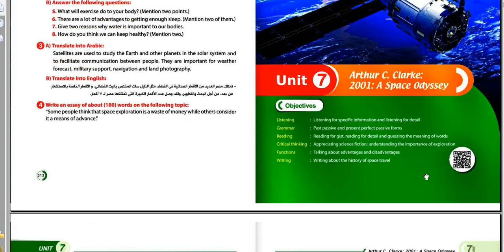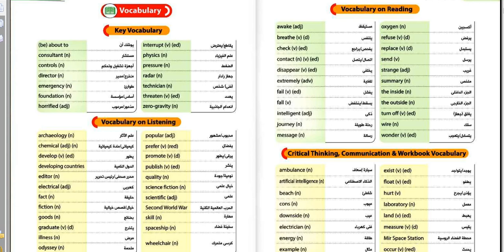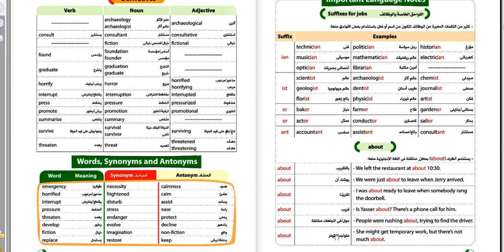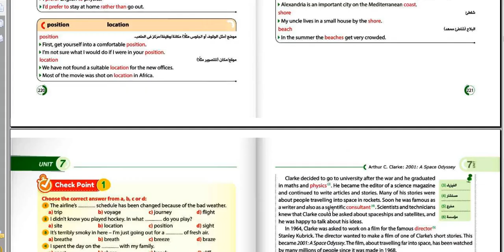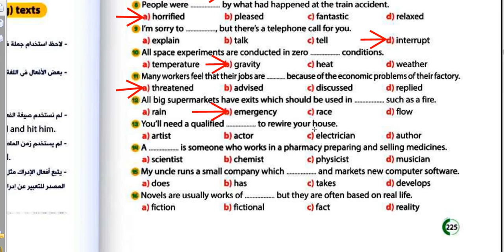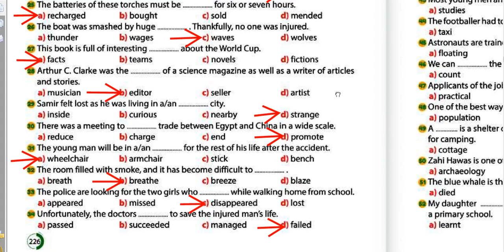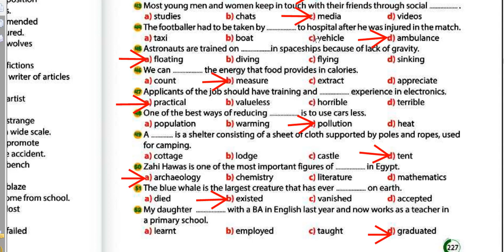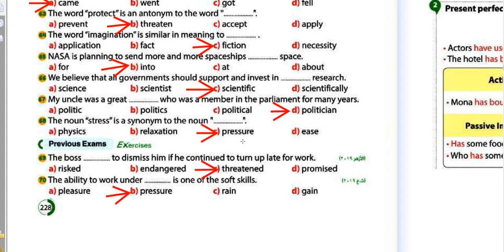شرح كلمات الوحدة السابعة + الحل منهج تالتة ثانوي 2021/202 كتاب جيم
شرح كلمات الوحدة السابعة منهج تالتة ثانوي 2021/202 كتاب جيم
شرح مفصل للكلمات والتعبيرات وحروف الجر والمشتقات
حل على الكلمات